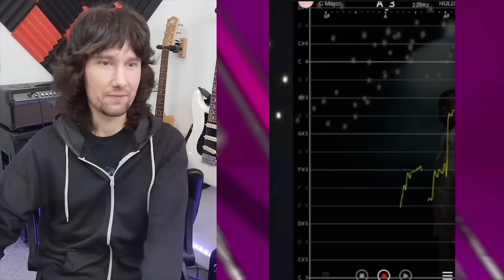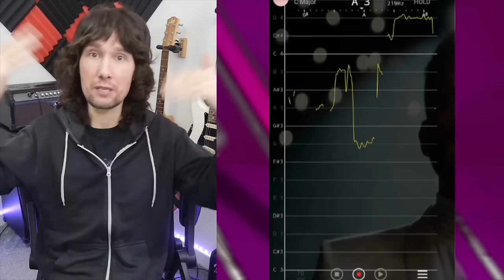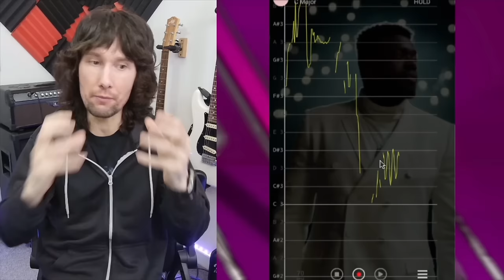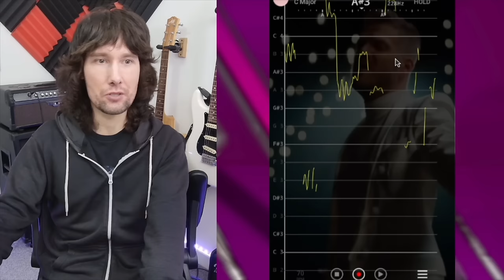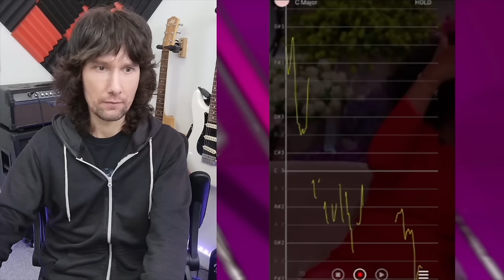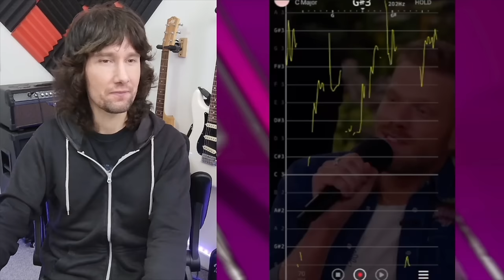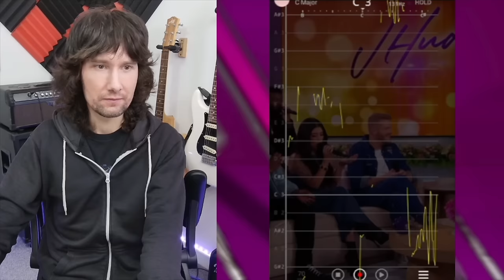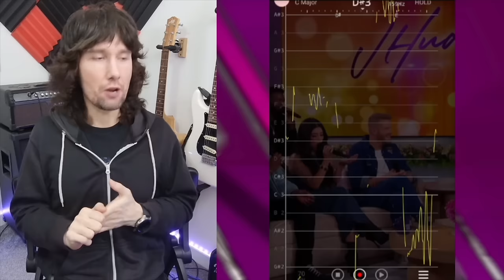So...THIS might be a BOMBSHELL.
Tonight we're taking a look at 'Pentatonix' as the question has been asked if they're using pitch correction or not!
TIME STAMPS -
0:00 Intro
2:17 Performance
4:05 The Vocal Group Surge
7:00 These are GREAT Singers
10:39 Red Flags
13:03 Objectivity!
18:40 Production Tecniques
21:06 Each to their Own!